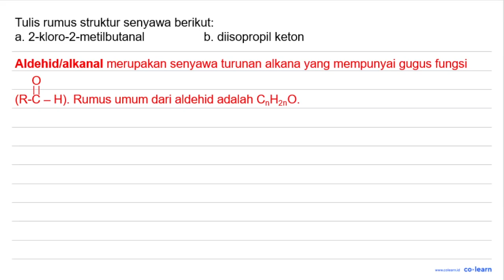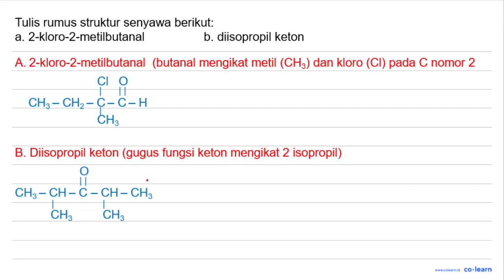Tulis rumus struktur senyawa berikut: a. 2-kloro-2-metilbutanal b. diisopropil keton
Topik atau Materi: Alkanal dan Alkanon - Struktur, Tata Nama, Sifat, Isomer, Identifikasi, dan Kegunaan Senyawa - Kimia Organik - Kimia Kelas 12 SMA -

00:00 : Bedah Soal
01:00 : Konsep, rumus dan pengertian Alkanal dan Alkanon
01:18 : Langkah penyelesaian soal
00:14 : Jawaban akhir
00:44 : Penutup